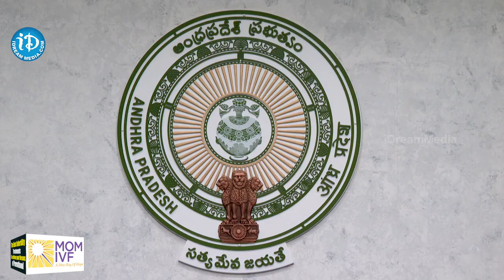కలెక్టర్లకు సీఎం వైఎస్ జగన్ కీలక ఆదేశాలు | CM Jagan | District Collectors Jagananna Arogya Suraksha